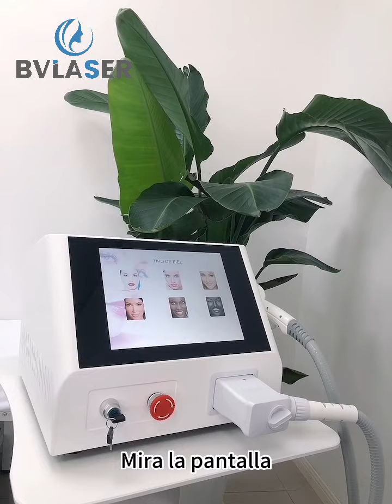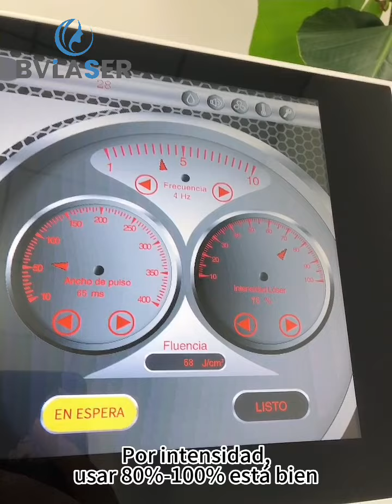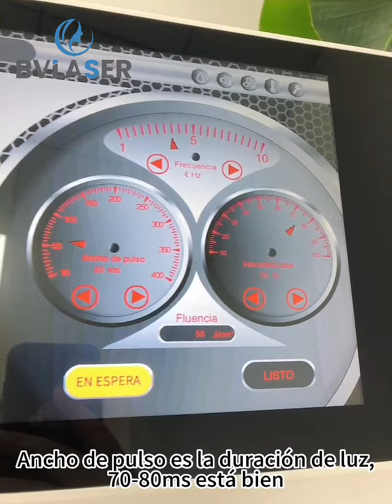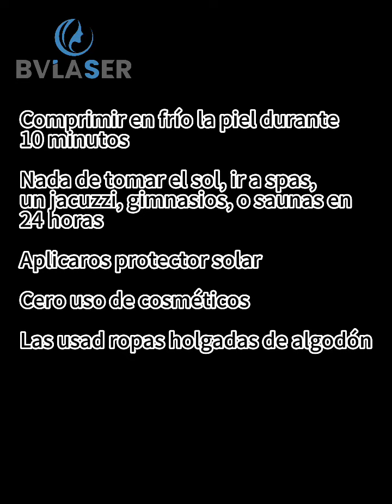Mejor Maquina Depilacion Laser Diodo Trilaser Proveedor Profesional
Mejor Maquina Depilacion Laser Diodo Trilaser
1. Longitudes de onda de 755nm, 808nm y 1064nm.
2. Mayor potencia y mayor tamaño de punto.
3 . Enfriamiento por contacto de zafiro para que sea indoloro y cómodo.
4 . Especialmente diseñado puede ayudarlo a ahorrar el envío.